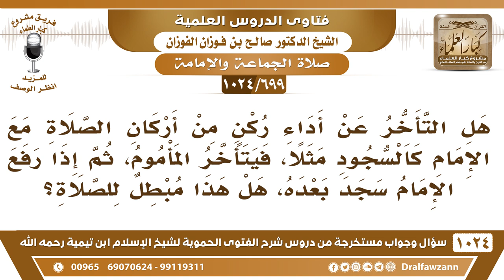[699 -1024] حكم تأخر المأموم عن متابعة إمامه في الصلاة - الشيخ صالح الفوزان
-[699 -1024] السؤال: هل التأخر عن أداء ركن من أركان الصلاة مع الإمام كالسجود مثلاً، فيتأخر المأموم، ثم إذا رفع الإمام سجد بعده، هل هذا مبطل للصلاة؟
الجواب: إن تعمد هذا فهو مبطل للصلاة أما إذا لم يتعمد نائم أو غافل أو الإمام سريع فإنه يأتي بالسجود بعده ويلحق به وصلاته صحيحة إذا لم يتعمد فيأتي به بعده وصلاته صحيحة.
للاشتراك في قناة الشيخ صالح الفوزان
سؤال وجواب من شرح الفتوى الحموية ( 1024 ) مقطع

للاستفسار والإقتراحات والدعم
رئيس الفريق
لمشروع كبار العلماء